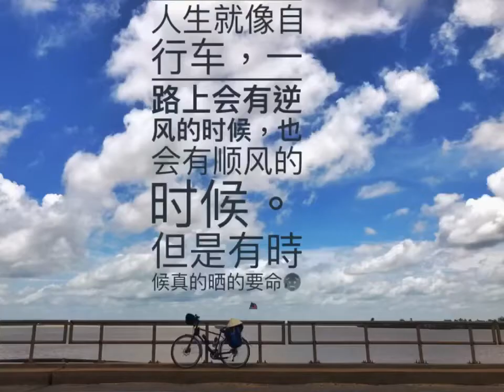一起踏过的日子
騎行越南与柬埔寨